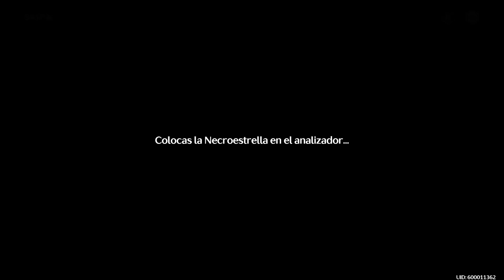La casa de te【89Wuthering Waves wutheringwaves】Gameplay Español - No talking